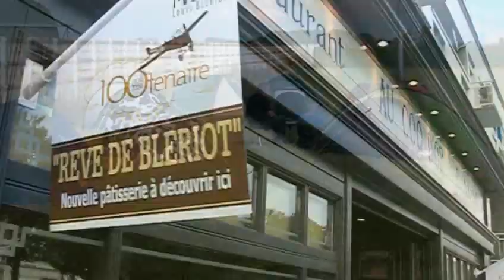Bleriot_Days.wmv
July 1909 Louis Bleriot flew his aeroplane, which he had built himself from wood canvas and wire, from Calais in france to Dover in England. His was the first ever flight over open water. A century later to celebrate this achievement over a hundred microlight pilots from France, England, Ireland and Belgium recreate his flight. Our group, on our return to Blighty, finish with a picnic at the Headcorn Air show and Prom. Champers and strawberries all round!